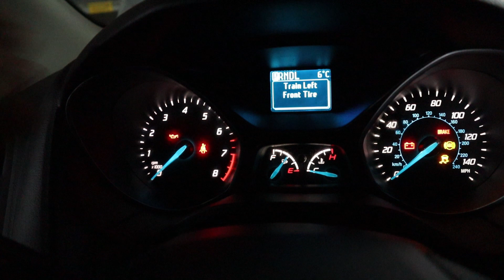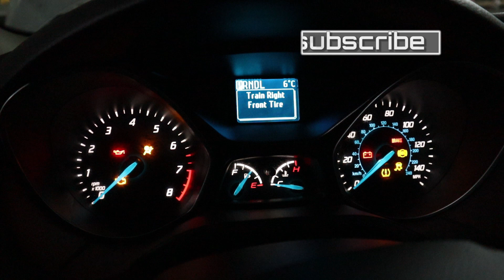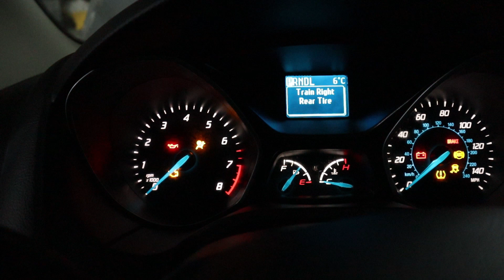Sensor de Presión de los Neumáticos TPMS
en este video les muestro como reprogramar los sensores del aire de las gomas TPMS de una manera facil y sencilla.
Este canal es básicamente basado en reparaciones de autos ya sea mechanica o desabolladura y pintura, tambien instalaciones de encendidos automaticos y mucho mas.espero que les guste el contenido que les ofrezco, subo videos miercoles, Viernes y Domingos.